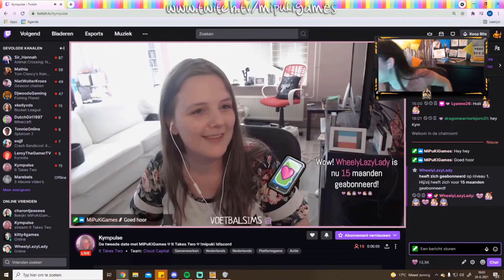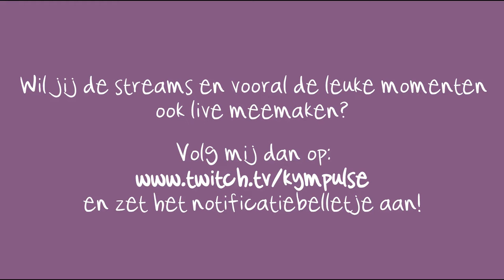Hoogtepunten uit mijn Twitch Livestreams ♡ Juni 2021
De leukste momenten uit mijn Twitch livestreams van afgelopen juni op een rijtje! 😜